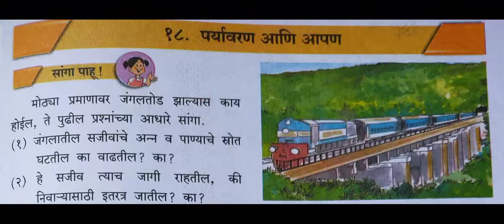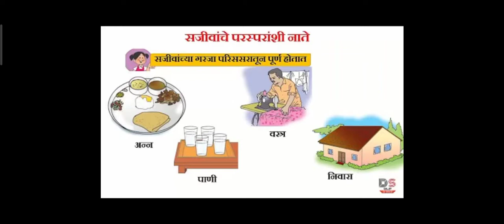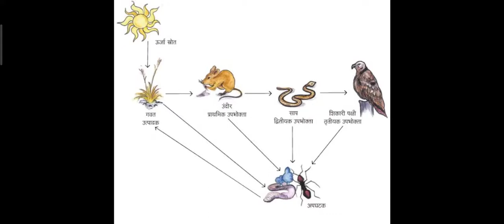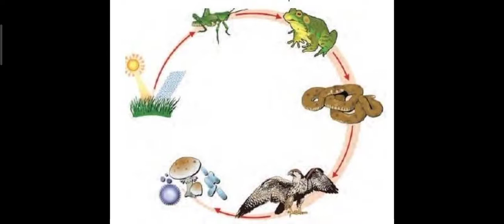इयत्ता 5 वी,परिसर अभ्यास 1,पर्यावरण आणि आपण